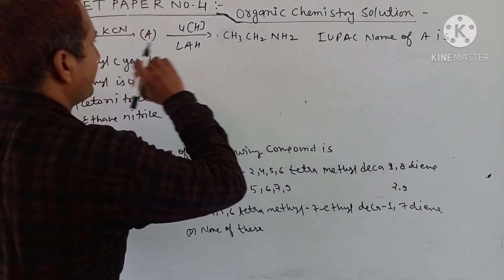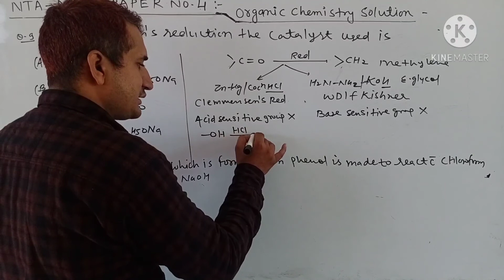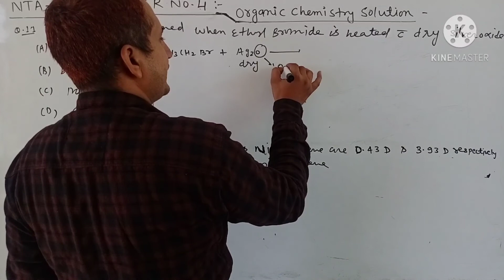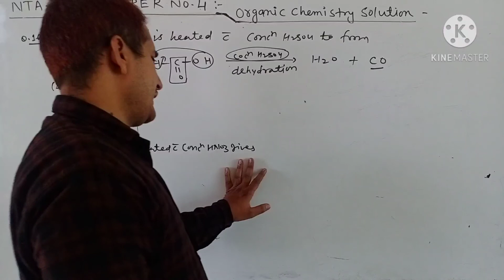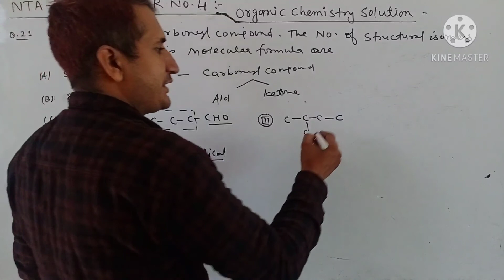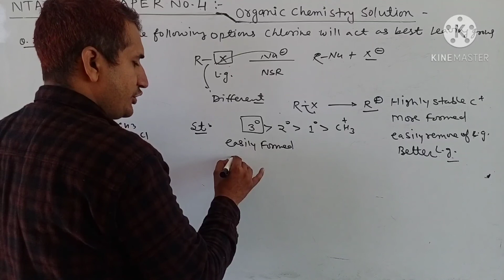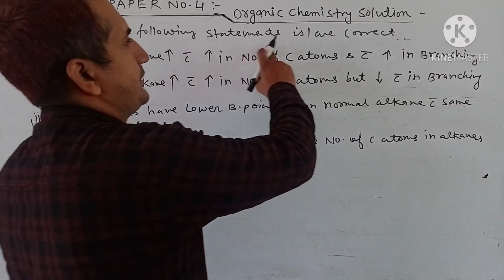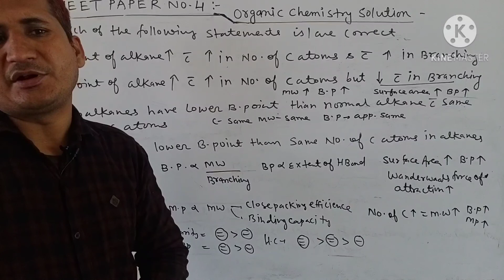NTA-NEET PAPER NUMBER:- 04 // ORGANIC CHEMISTRY PAPER SOLUTION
PART :- ORGANIC CHEMISTRY PAPER SOLUTIONS